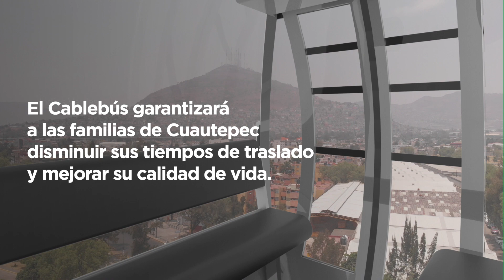¡El Cablebús pronto será una realidad!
Para el año 2020 la alcaldía de Gustavo A. Madero tendrá un sistema de transporte novedoso, eficiente, y que viajará por las alturas reduciendo los tiempos de traslado de sus usuarios.
¡Conoce más del Cablebús!